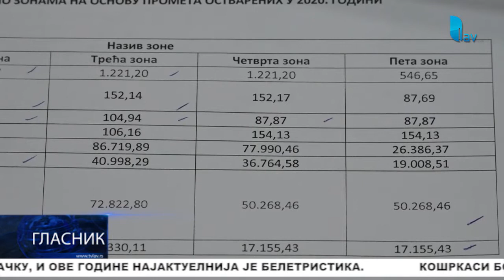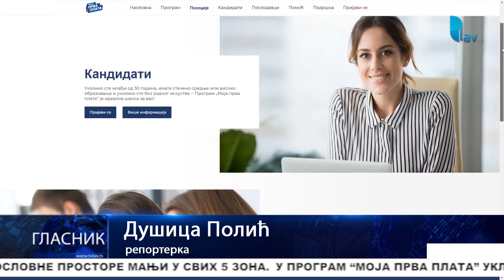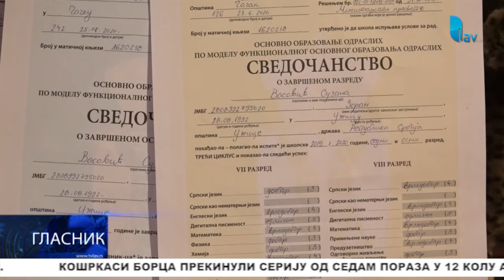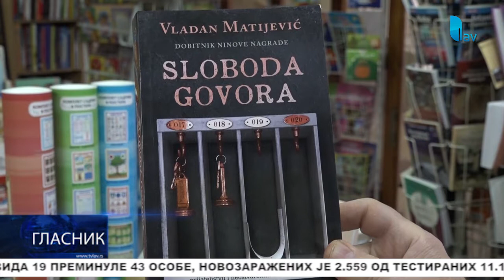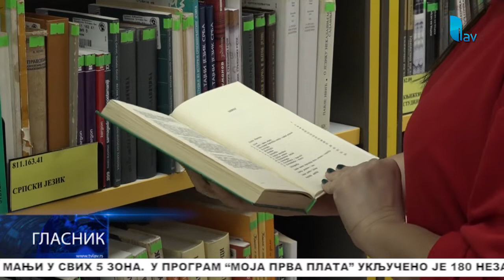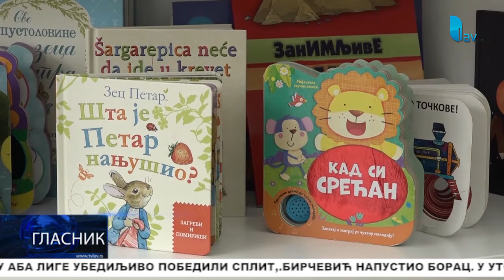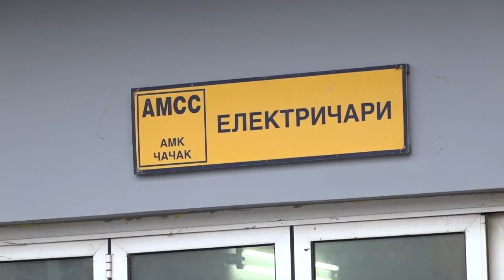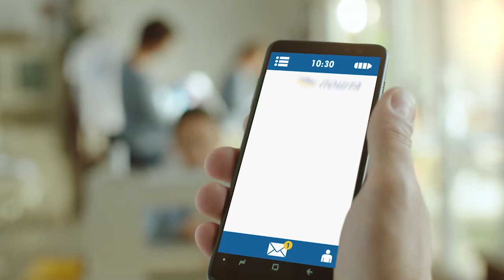GLASNIK 28.12.2020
STUDIO ČAČAK

Adresa: Skadarska 7/3, 32000 Čačak

STUDIO UŽICE